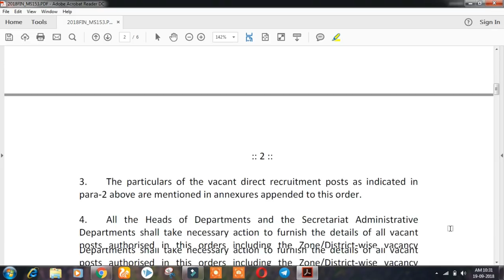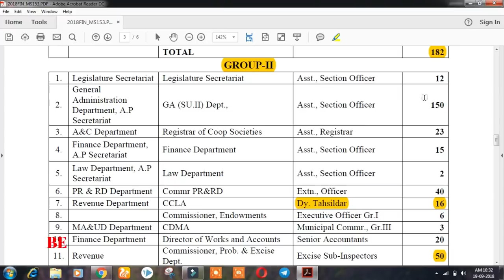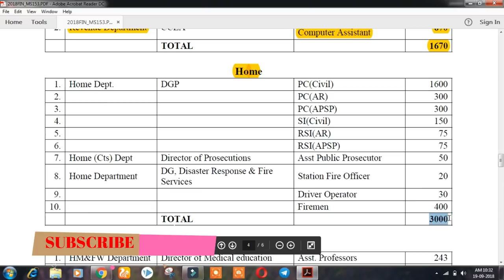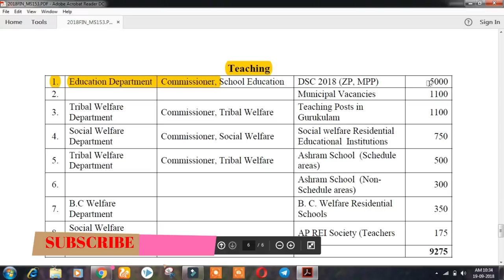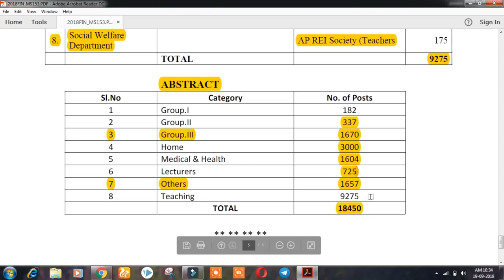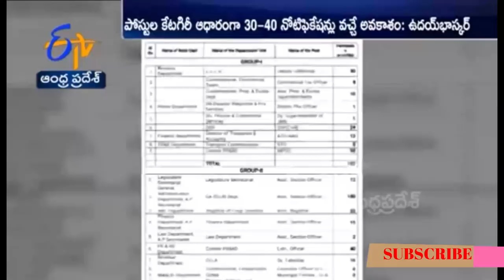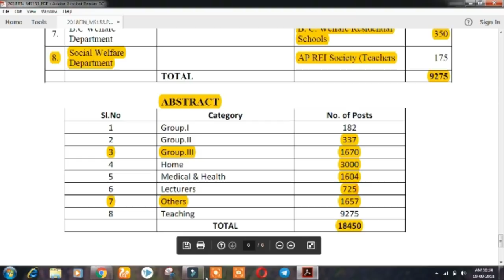APPSC CHAIRMAN PRESS MEET !!!UPCOMING YEAR CALANDER!!!APPSC NOTIFACTIONS !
Dsc ,APPSC ,POLICE ,డిపార్ట్మెంట్ లో ఖాళీలు!
Appsc groups syllabus will be released in few days

we can expect revised year calendar with in 20 days..
HOPE YOU LIKE THIS VIDEO PLEASE

2016 group 2
ఓ ప్రయాణం
ఎన్నో ఒడిడుకులు
ఎన్నో ఆటకం లు
మరి ఎన్నో వివాదలు
అంతిమంగా ఎన్నో జీవితల్లో వెలుగులు నింపితు. సాగిన
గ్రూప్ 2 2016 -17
నోటిఫికేషన్ ప్రయాణం గురంచి ఈ వీడియోలో చూద్దాం.
 కొత్తగా APPSC గ్రూప్స్ ప్రిపేర్ ఆవౌతున్న వారికి ఒక మార్గ సూచిల మరియు గ్రూప్స్ పోస్టుల భర్తీ చుట్టు ఉన్న ఆటంకలు ,క్యూటఫ్ ఎక్సపెటాషన్స్ ,toppers అనుభవాలు తెలుసుకునేల.
ఉపగయోగపడుతుంది అని ఆసిస్తూ
©NOTE : Some Images , Musics , Videos , Graphics , are shown in this video May be Copyrighted to respected owners , not mine

VIDEO CREDITS :ETV ANDHRAPRADESH